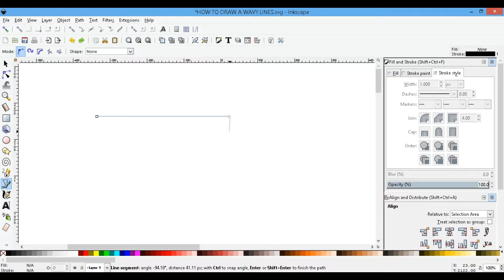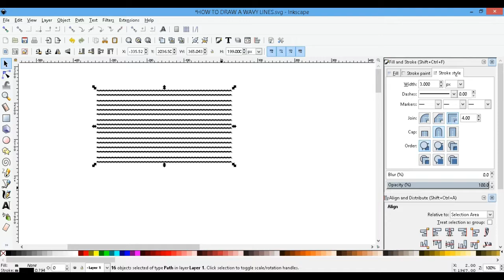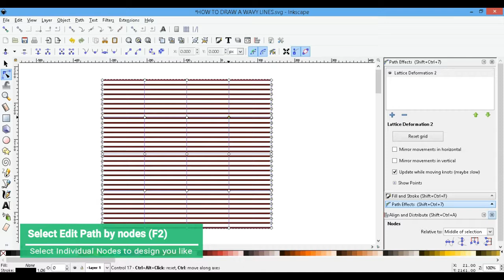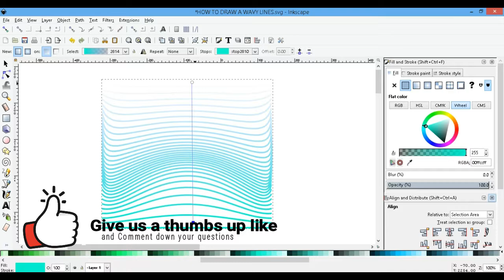How to Draw a Wavy Lines Tutorial in Inkscape Inspired by LogosByNick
How to draw a Wavy Lines Tutorial in Inkscape (Using  Lattice Deformation 2 path effect)

Sa videong 'to, tuturuan ko kayo kung papaano gumawa ng Wavy Lines gamit ang Inkscape. Maari kayong gumawa ng iba't-ibang klase ng Wavy lines Design at iba pang bagay na gustong ninyong gawin/likhain..., At sa ating example na gagamitin ay "Wavy lines inspired by LogosbyNick", At maari nyo rin itong gawin at sundan. Kaya seatback, relax and enjoy! Thank you :)

Title: Spring In My Step
Artist: Silent Partner
Genre: Pop
Mood: Happy